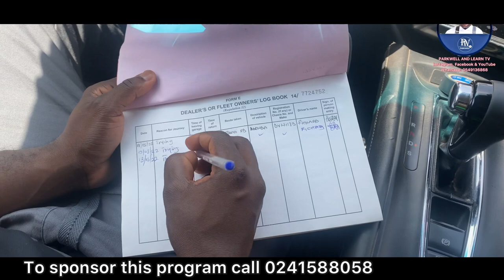GHANA LAW ON DV LOG BOOK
The DV Plate of trade license plate always comes with a DV LOG BOOK.

The laws on the DV LOG BOOK or trade license log book can be found on reg. 24 of the Road Traffic Regulation 2012 LI 2180

For more education and information all us on